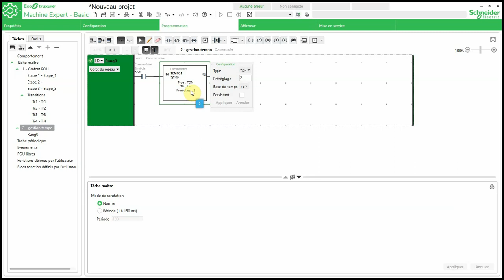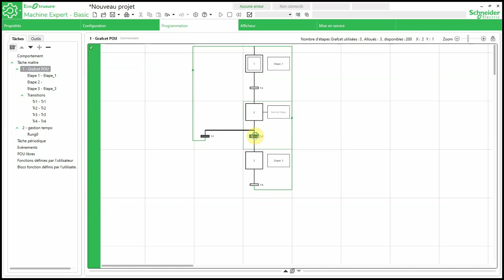tutoTempo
tutoriel d'utilisation d'une temporisation sous So Machine Basic